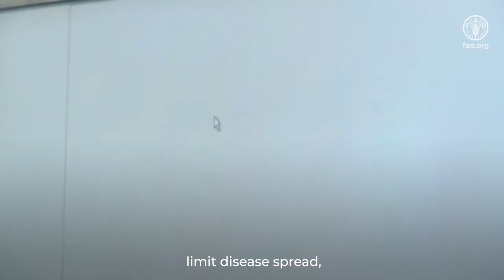International visions in advancing animal health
With the world's population continuing to grow, the demand for animal products like meat, milk and eggs is expected to increase by 20 percent by 2050. But how can we meet this demand sustainably? Animal health is the crucial factor.